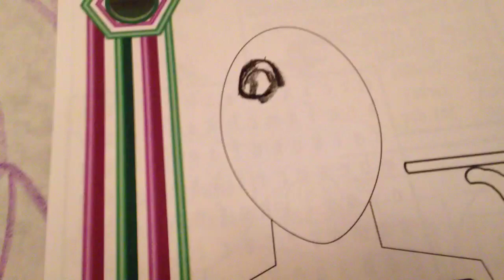My Stop Motion Movie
Out to dinner with the fam...